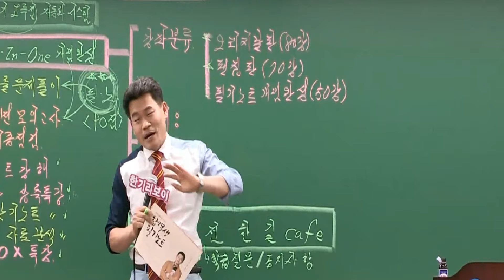전한길 성대모사 반응 ㅋㅋ 피식대학님께 한마디